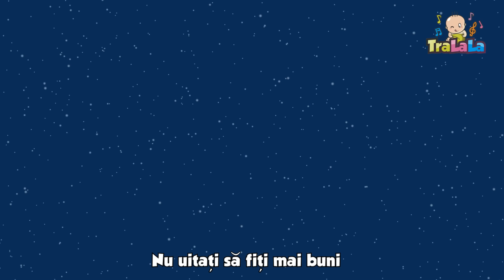Poveste de Crăciun - Colinde de iarnă pentru copii | TraLaLa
Poveste de Crăciun, un colind pentru copii spune povestea nașterii pruncului sfânt, adaptat într-o animație care sa capteze atenția copiilor și să-i ajute să ințeleagă mai bine minunata poveste de iarnă. 📱 Descarcă aplicația TraLaLa

Ho Ho Ho Bine ați venit la TraLaLa, în cea mai frumoasă perioadă din an, noi, cei de la TraLaLa alături de Moș Crăciun v-am pregătit sute de cântece de iarnă pentru copii și multe alte suprize audio și video concepute pentru ca micuții voștri să învețe, să danseze și să se distreze în ritmurile sărbatorilor de iarnă. Ascultați cele mai cunoscute colinde precum O, ce veste minunată!, Iată, vin colindători, Steaua sus răsare și multe alte cântece pentru copii perfecte pentru a crea o atmosferă feerică de Crăciun.

Suntem întotdeauna bucuroși să primim mesajele voastre! Ne puteți lăsa comentarii aici pe YouTube sau chiar și pe celelalte canale de social media.

Versuri Poveste de Crăciun

Într-o seară,
Într-o noapte de Crăciun
În Bethleem, în Iudea
După cum păstorii spun
Bunul Iosif și Maria de departe au venit
Și s-a întâmplat acolo ceva nemaipomenit

S-a născut Pruncul Sfânt
Pace vouă pe pământ
Nu uitați să fiți mai buni
Și să credeți în minuni

Magii au venit
Atunci când soarele a apus
Aur, smirnă și tămâie
Pentru Prunc ei au adus
Steaua revărsa lumina
Început-a asupra lor
Și ținându-se de mână
Îngerii cântau în cor

Ce vă spun acum
Nu e o poveste de copii
Deși au trecut ani mulți
Mai mulți de 2000
Doar așa Crăciunul are
Pentru toată lumea rost
Să vă fie cald în suflet
Spune Andra, cum a fost?